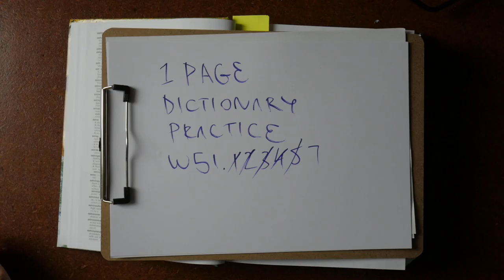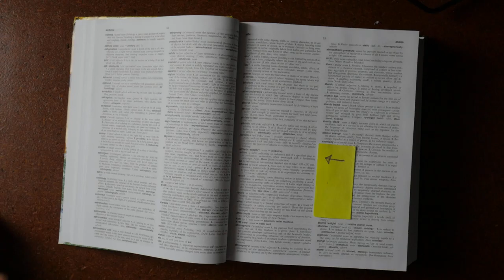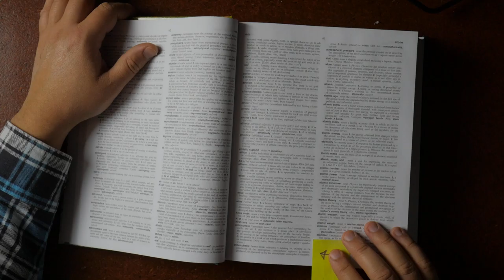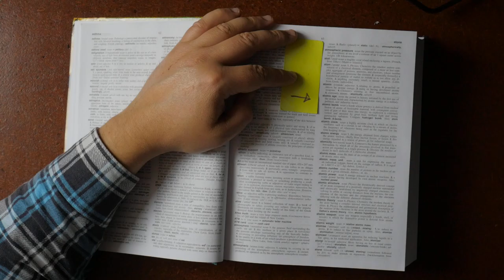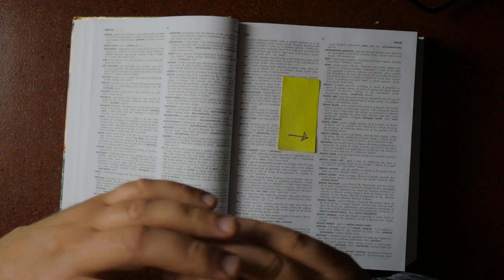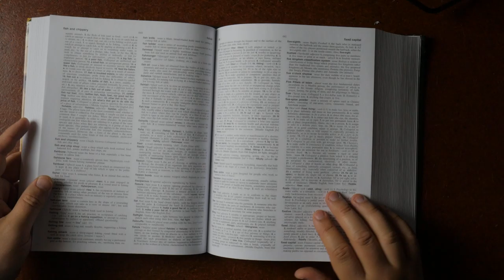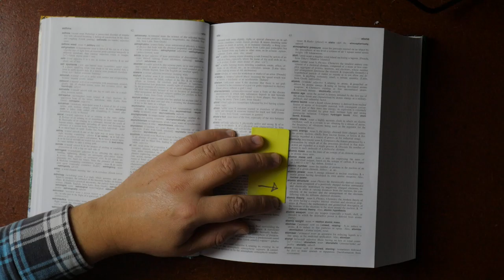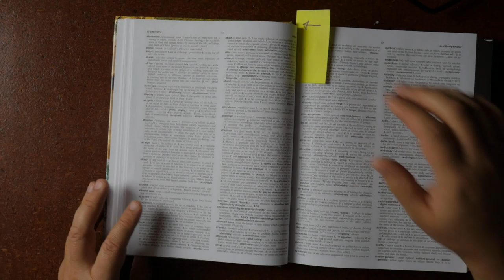1 Page Dictionary Practice W52.1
Reading page 63 from Macquarie Concise Dictionary